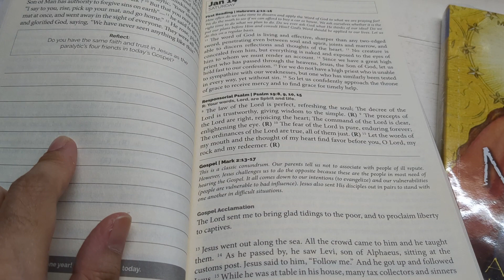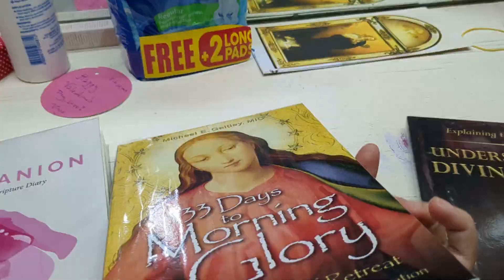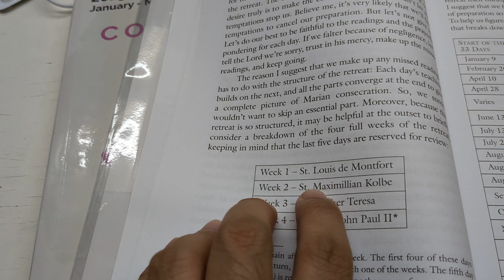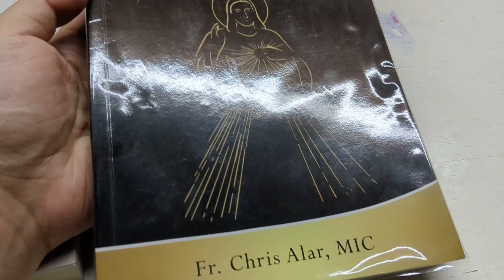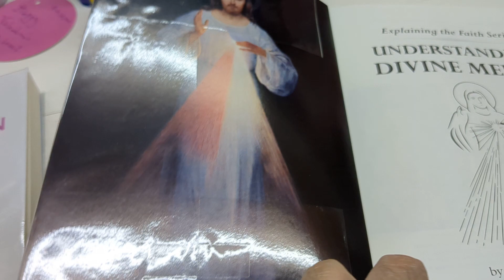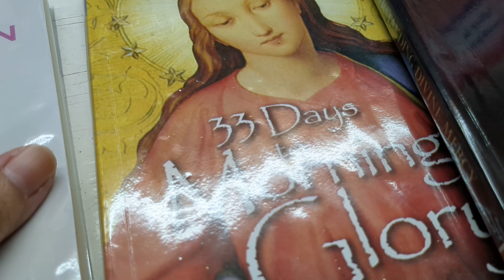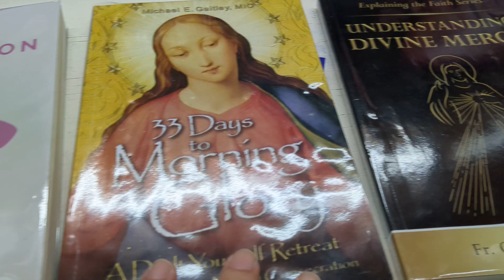Books That I'm Reading This Lenten Season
Here are the essential books that I'm reading this Lenten Season.
1. Companion A Catholic Scripture Diary
- This contains all the mass readings for the day, with a reflection and journal space you can write on.
2. 33 Days to Morning Glory - Book written by A Marian priest, Fr. Michael E
 Gaitley, MIC. This is the first book, other books to read after this are 33 Days to Merciful Love and 33 Days to Greater Glory. If you want to be closer to our Blessed Mother and in preparation to Marian Consecration, then this book is for you. "To Jesus, Through Mary."
3. Understanding the Divine Mercy - Written by one of my favorite American priest, Fr. Chris Alar (also known as Fr. Joseph). He is the speaker of the Explaining the Faith Series on YouTube. I grew up knowing praying the 3'o clock prayer, so the Divine Mercy is really close to my heart.

These books are all available online. The Marian books are available through Facebook page of the Marian Helpers, Philippines. The Companion is available at Lazada and Shopee.

Read, Pray and be Blessed!